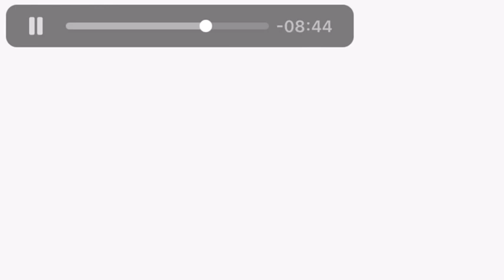Mystical Bible: Herb Fitch - 1967 - Water & Wine